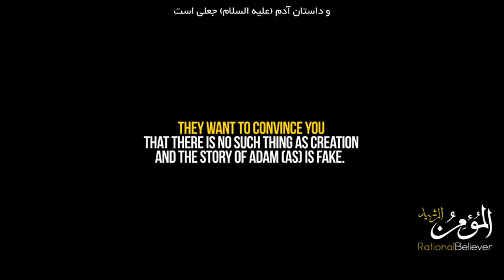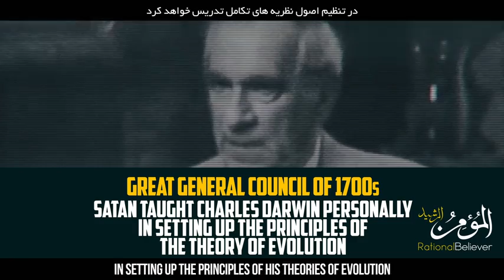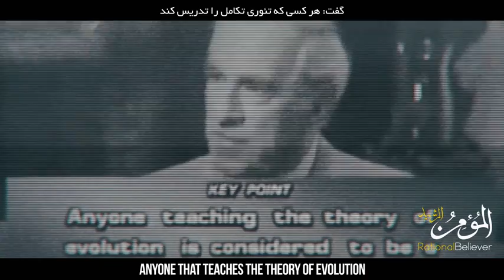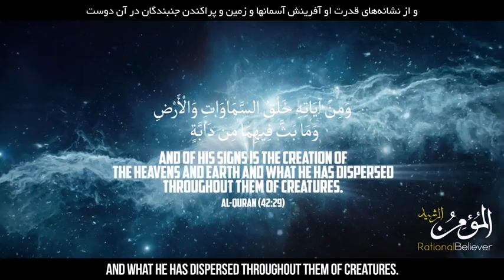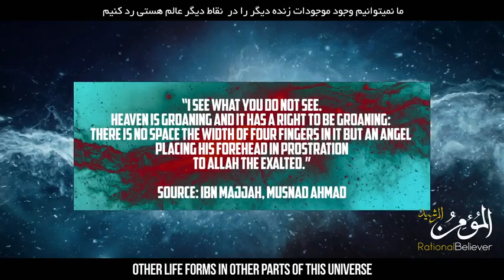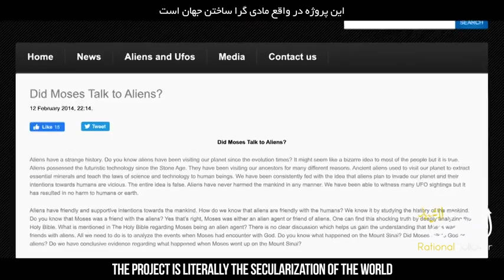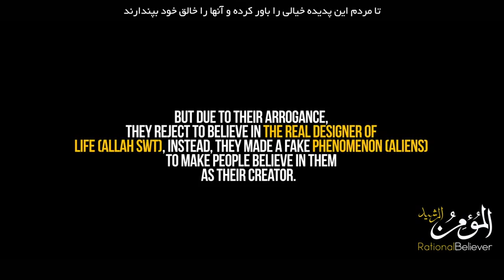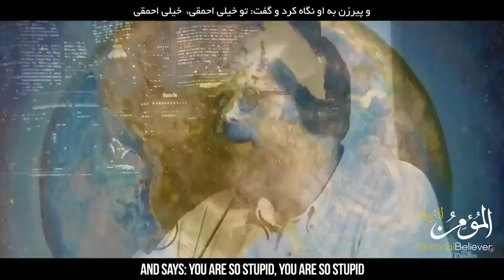The Hidden Agenda of Satan part 2 || Science, Brainwashing, Alien Agenda, Darwinism & Atheism.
THE ARMY OF SATAN - PART 20 - Science And Brainwashing - Alien Agenda, Darwinism & Atheism